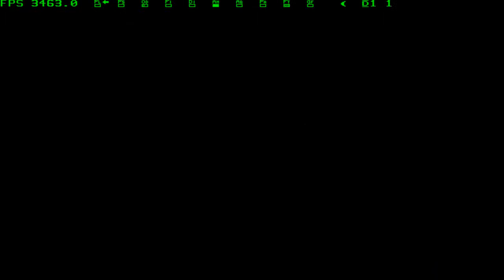Digimon World 2 Walkthrough - Part 24 - Boss ChaosSeadramon - Mega Domain!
Vs chaos seadramon.